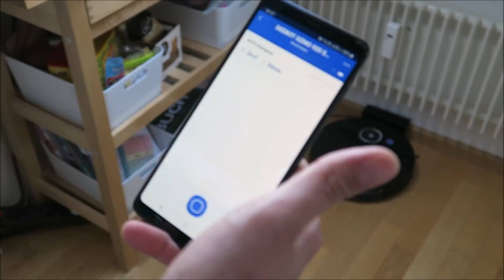Vom Babybett zum Kinderbett I 7 Monate schwanger I Neue Hilfe im Haushalt I NadineMari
heute nehme ich euch mit durch unseren Tag. Emilia bekommt ein neues Kinderbett, das Babyzimmer nimmt Formen an und mein Bauch wächst und wächst. Kaum zu glauben dass ich bereits im 7.Monat bin.

UNSERE FAVORITEN :
*Little Dutch Tee Service
*Mitmach Buch
* cooles SOUND WIMMELBUCH
* Emilias Tisch & Stühle
* bestes Kinder- Erkältungsbad
*Wachsmaler für Kleinkinder
* Emilias Strohhalmflasche
* praktisches Badewannennetz
* Bambi Bettwäsche
* Das beste Geschenk-Buch : Die Geschichte deines Lebens :
*die praktische Strand und-Pooldecke
* Emilias Lieblingsbuch
* Emilias Tonie Box
* Emilias Snack Dose
* unser geliebtes NACHTLICHT
* unsere Avent Flaschen ( Baby)
* STAR WARS AUTOSTICKER

Meine Favoriten :

*Meine Kamera
*Mein liebstes Abschminkprodukt
*Mein absolutes Lieblingsparfüm

POST ADRESSE für BRIEFE & PAKETE

Nadine Hainbuch
c/o LAS Burg 37052
Hauptstrasse 396
79576 Weil am Rhein

häufig gestellte Fragen:

-Ich bin 33
Robert ist 34
Emilia ist am 11.08.17 geboren

Als was arbeitest du?
- Ich bin Erzieherin und arbeite in einer Kindertagesstätte

Wo lebt ihr?
-Wir sind deutsch, leben aber in der Schweiz

** Produkte die mir kostenlos oder bezahlt zur Verfügung gestellt wurden. Meine Meinung äußer ich wie immer ehrlich